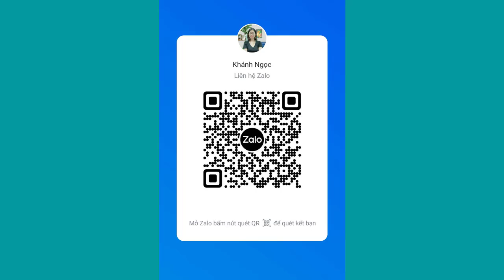Phụ nữ thích của đàn ông dài hay ngắn?